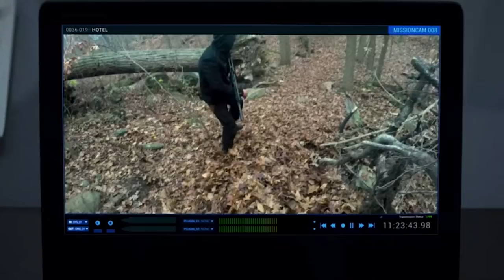Every MCU Netflix Villain Ranked Worst To Best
When Marvel made a deal with Netflix to have the streaming service create a series of shows based on some of the publisher’s characters, it was a breath of fresh air for the MCU. Unlike the more family-friendly installments that were released into theaters, Netflix was able to tell Marvel’s darker stories without having to worry so much about appealing to kids.

Netflix kicked off its Marvel series with Daredevil, a show that became both a critical and commercial success for the streamer. Five more shows followed, and along with several of the heroes that made up Marvel’s Defenders roster, Netflix also brought to life some of the greatest — and not so great — Marvel villains. Here’s every MCU Netflix villain ranked worst to best.

The Hand | 0:00
Colonel Schoonover | 1:15
Diamondback | 2:07
Sowande | 3:04
Elektra | 3:54
The Bride of Nine Spiders | 4:50
Shades | 5:48
Will Simpson | 6:40
Davos | 7:34
Alexandra Reid | 8:27
Harold Meachum | 9:18
Alisa Jones | 10:05
John Pilgrim | 10:54
Trish Walker | 11:46
William Rawlins | 12:40
Gregory Sallinger | 13:33
Ben Poindexter | 14:27
Billy Russo | 15:14
Cottonmouth | 16:11
Bushmaster | 17:00
James Wesley | 17:55
Mary Walker | 19:01
Madame Gao | 19:39
Mariah Dillard | 20:28
Kilgrave | 21:21
Wilson Fisk | 22:20